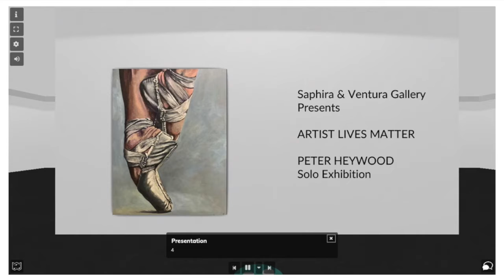Saphira Ventura Gallery - Virtual Solo Exhibition Peter Heywood